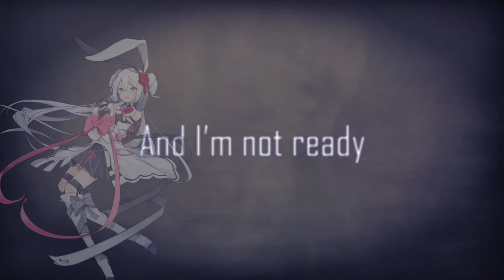【Eleanor Forte AI】Hiding From the Truth【SynthesizerV Cover】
Original song, vsqx, and PV by Mcki Robyns
Cover and slight PV edit by me

I'm sure there are many Eleanor covers at this point. But I thought her voice was perfect to portray Shuichi's early game demeanor.

2/6